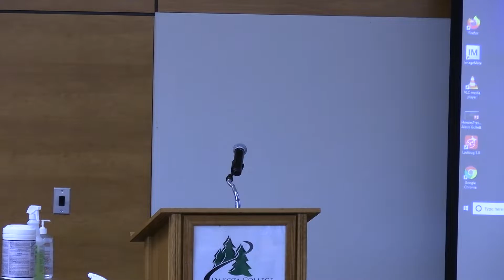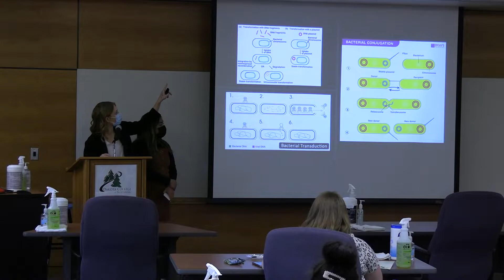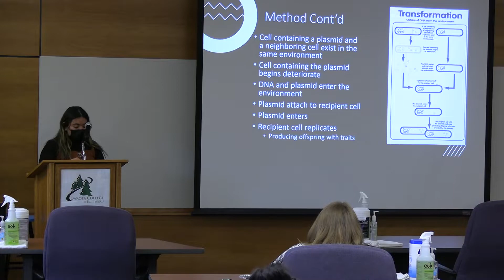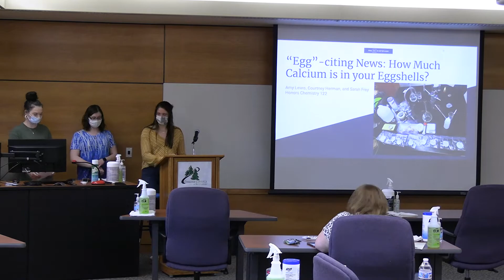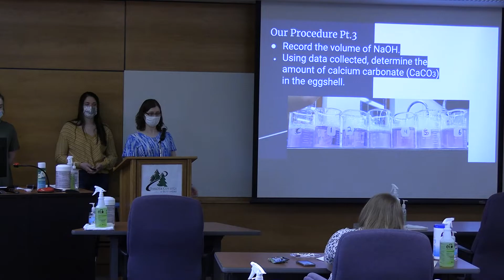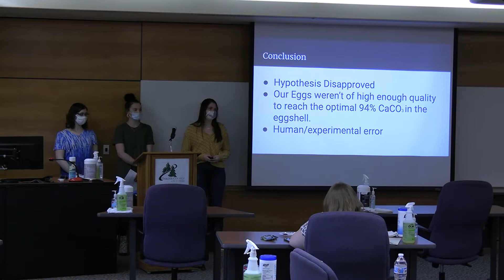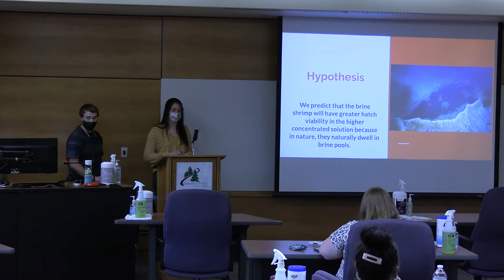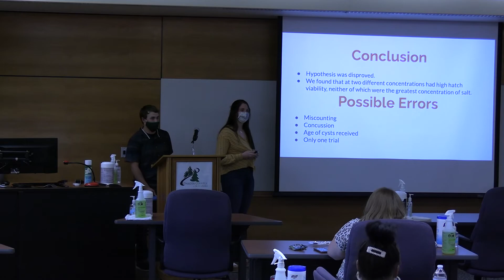2021 Spring Honors Symposium